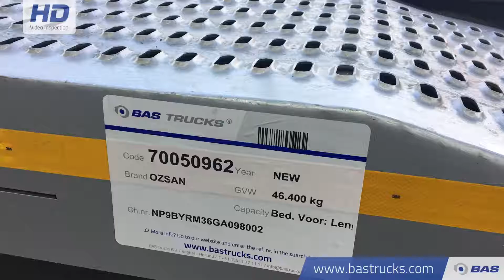70050962 OZSAN Liftachse Lenkachse Ausziebar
OZSAN Liftachse Lenkachse Ausziebar